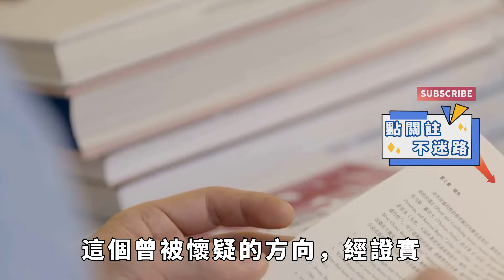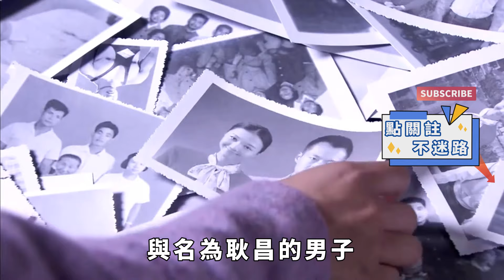湖南女犯監獄內懷孕，獄警排查3天後，奸夫竟然出現在女囚堆！【果然離譜】好奇零零漆